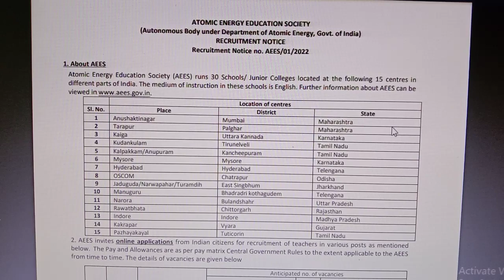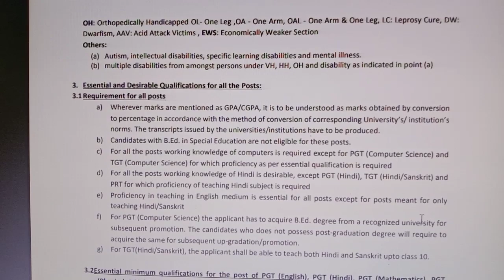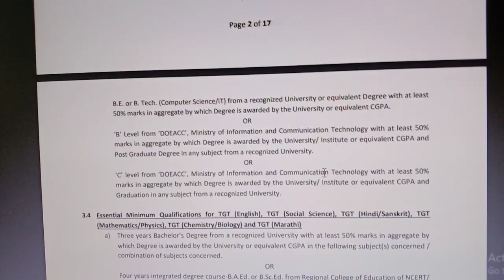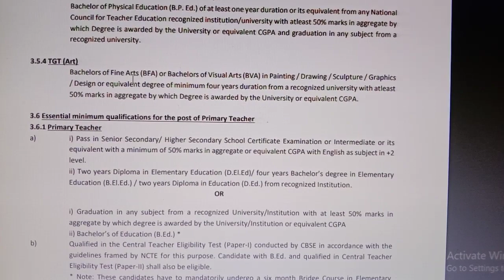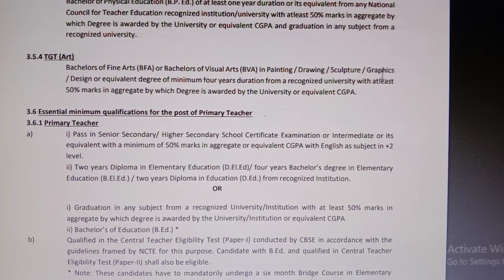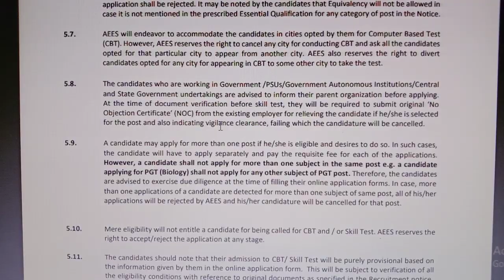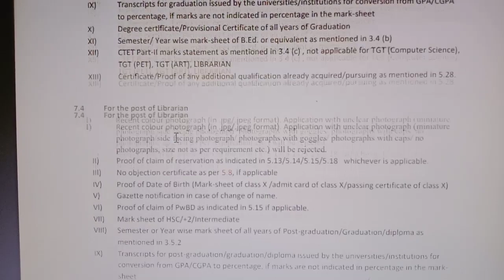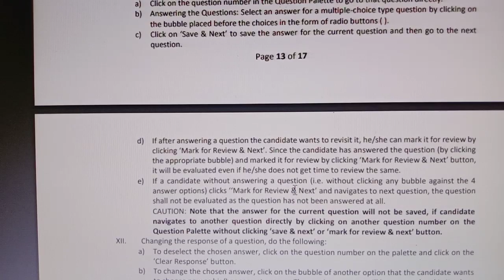அரசு பள்ளிகளில் நிரந்தர வேலை 2022 | School Jobs 2022 | Job Vacancy 2022 | TN Govt Jobs 2022